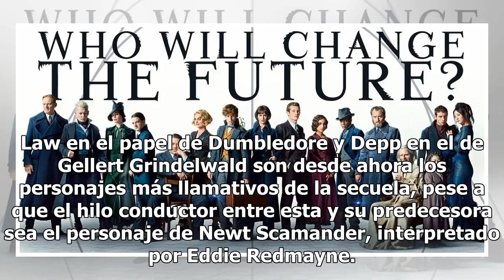El universo de Harry Potter se oscurece en el nuevo tráiler de 'Los crímenes de Grindelwald'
Law en el papel de Dumbledore y Depp en el de Gellert Grindelwald son desde ahora los personajes más llamativos de la secuela, pese a que el hilo conductor entre esta y su predecesora sea el personaje de Newt Scamander, interpretado por Eddie Redmayne. Luego de que la primera película tuviera lugar ...